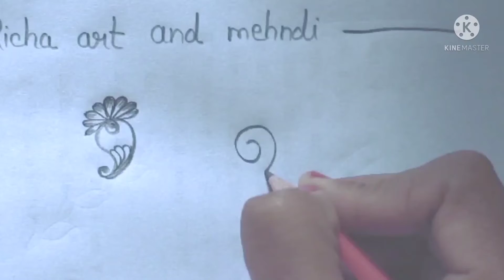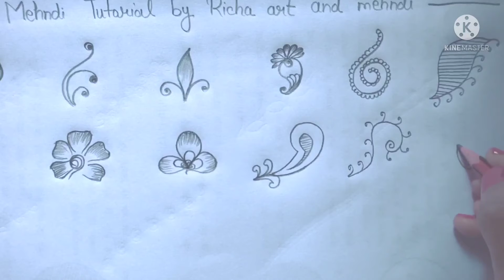मेहंदी लगाना सीखें शुरुआत से।।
. मेहंदी कैसे लगाते हैं?